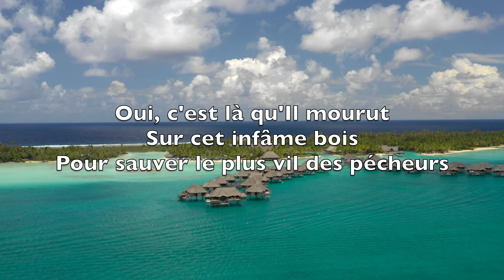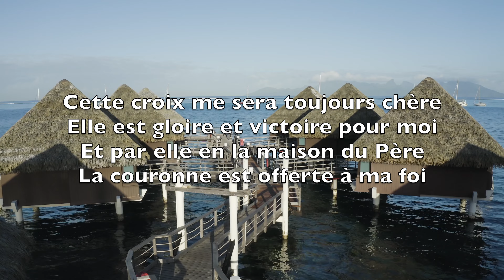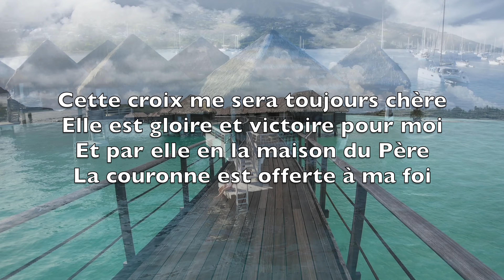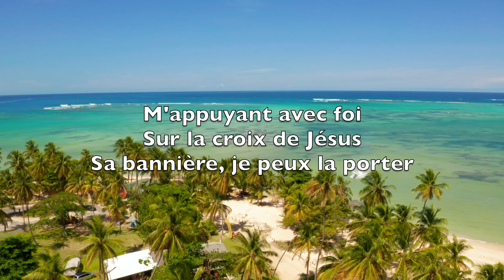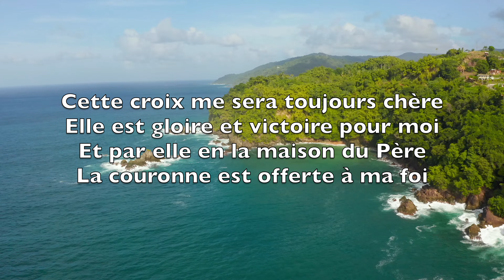Sur Le Mont Du Calvaire (The Old Rugged Cross) - Karaoké Saxophone Soprano Instrumental V3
Oh, that old rugged cross

In the old rugged cross

Sur le mont du Calvaire
Il était une croix
Où Jésus souffrit tant de douleurs.

Oui, c'est là qu'Il mourut
Sur cet infâme bois
Pour sauver le plus vil des pécheurs

Cette croix me sera toujours chère,
Elle est gloire et victoire pour moi
Et par elle en la maison du Père,
La couronne est offerte à ma foi.

M'appuyant avec foi
Sur la croix de Jésus
Sa bannière, je peux la porter

Jusqu'au jour bien heureux
Où, parmi les élus
Dans le ciel je pourrai l'exalter